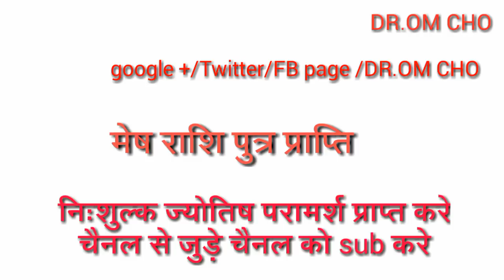Mesh Rashi putra prapti ke upay | pregnancy tips